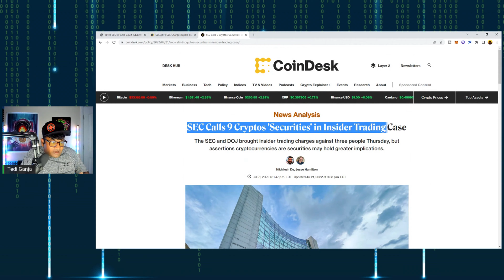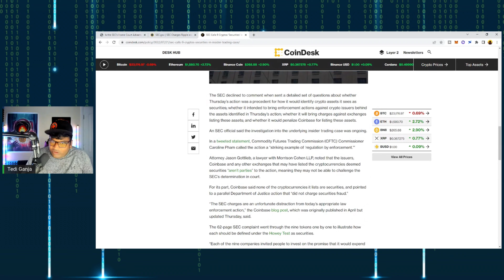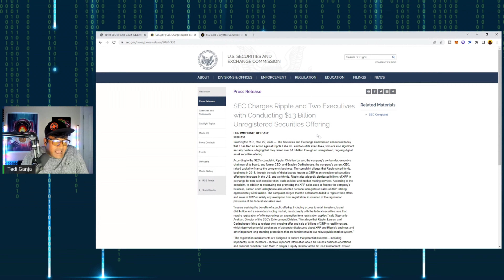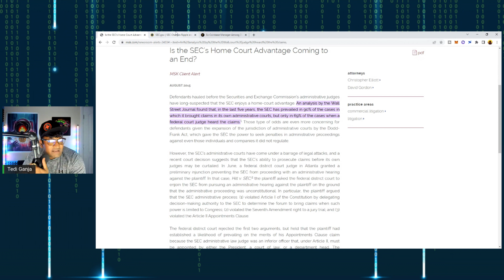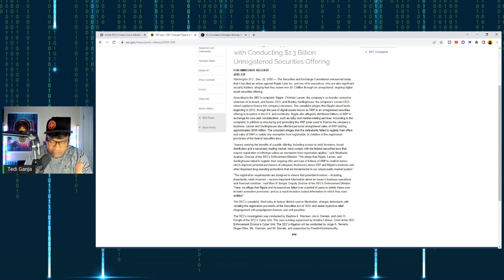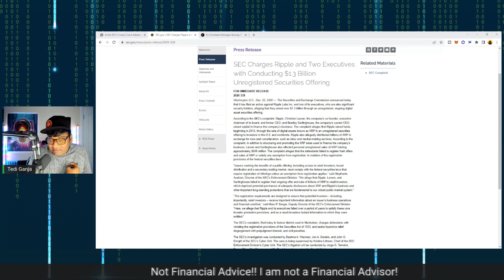SEC Declared Crypto's Securities??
It was an insider trading that they are going after but in that case, they listed the cryptos involved as securities instead of saying they are unregistered this and that, like they did with XRP right off the rip they are saying securities! WOW